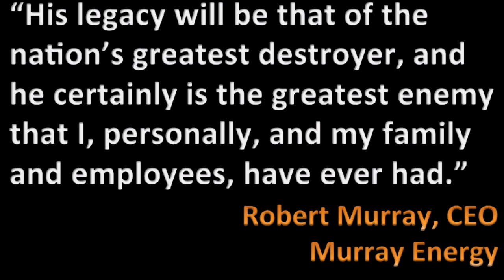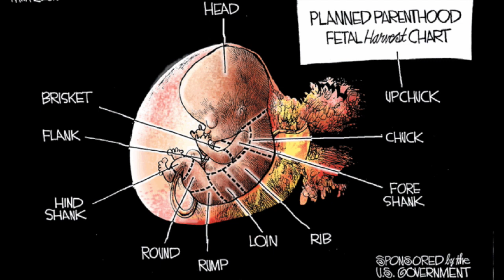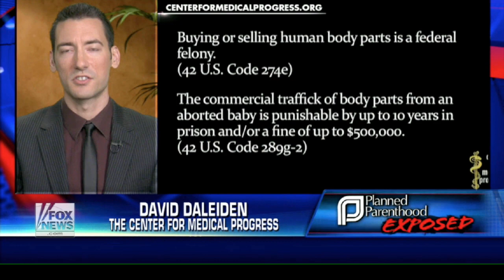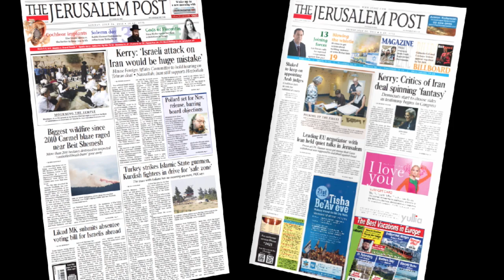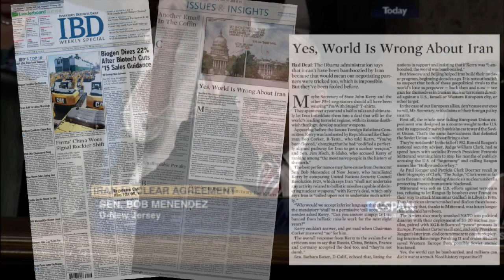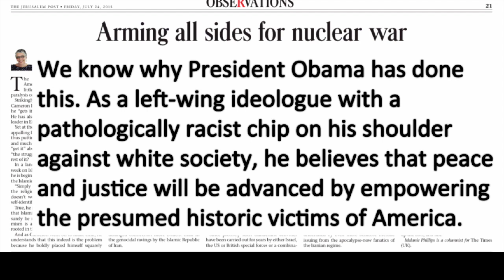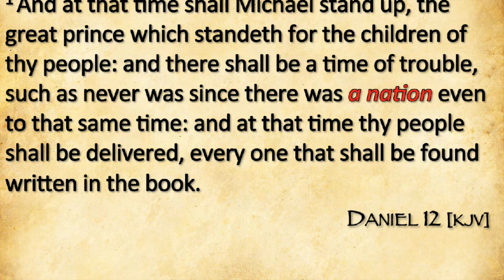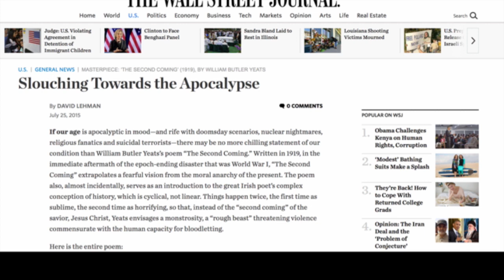2015 07 26 John Haller Prophecy Update "Bomb-Boozled"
Church picnic this week so this is a recording of John's audio and his PowerPoint presentation. Another week of things converging. Today, a look at economic issues, some issues related to same-sex marriage and polygamy, further analysis of the Iran Nuke Deal, update on the Middle East and a look at the Temple Institute's release, today, on Tish Be'av, of plans for a third temple.